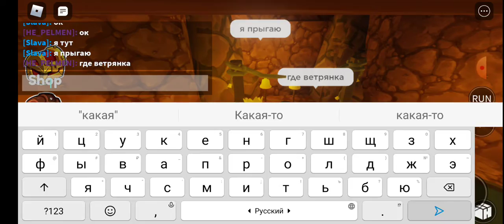все скримеры радужных друзей роблокс